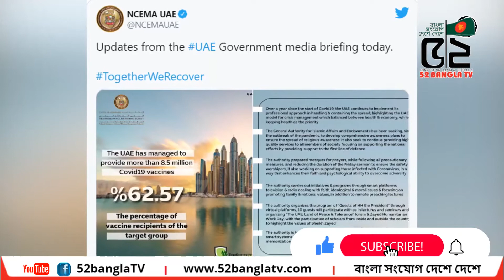আমিরাতে রমজানে খাদ্য সামগ্রীতে ২৫ থেকে ৭৫ শতাংশ পর্যন্ত ছাড় ঘোষণা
52 BANGLA TV II বাংলা সংযোগ দেশে দেশে
 52bangla TV is a media platform used globally, especially by the Bengali community around the world. It has a Motto ‘CONNECTING BANGLA GLOBALLY.’
52bangla TV is promoting Positive Bengali heritage, historical and cultural activities throughout the Bengali community globally. 52banglatv is committed to the Bengali global community and its going all positive by promoting public views and news, along with cultural activities.